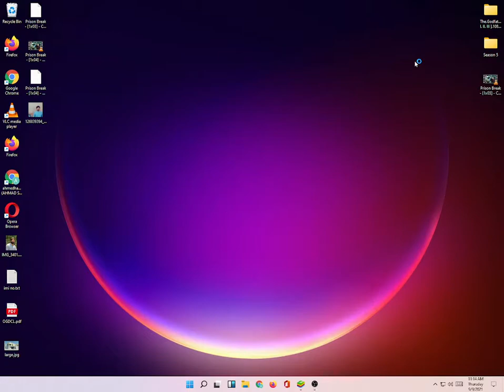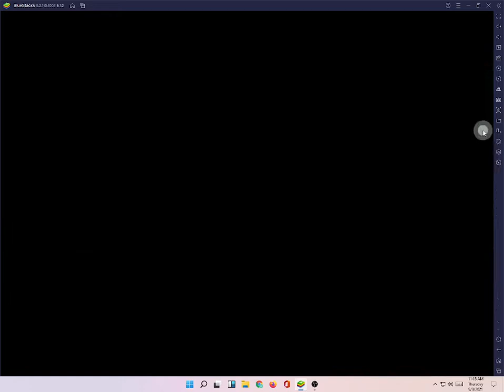RUSH GAMEPLAY/FreeFire/With ESWaleedYT